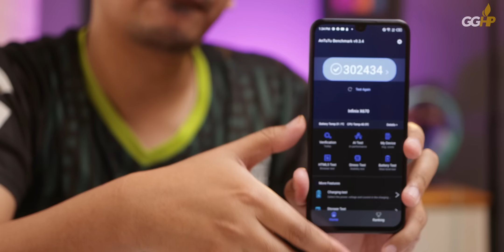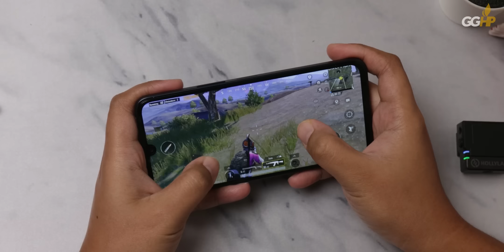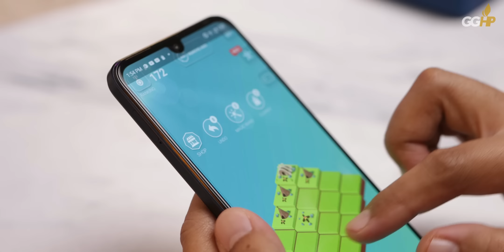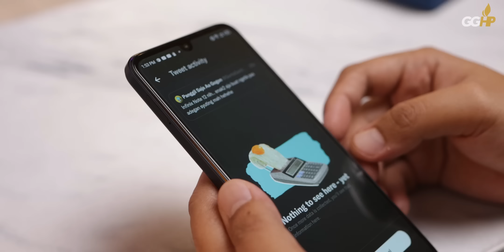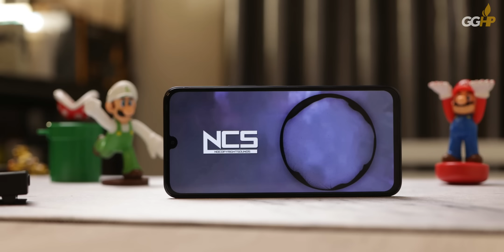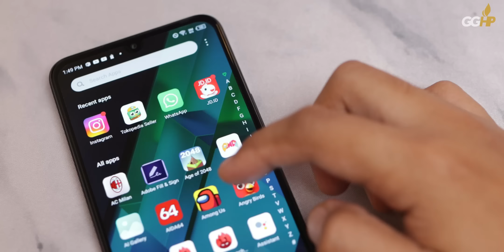Review Infinix NOTE 12, Bikin Brand Lain Ga Bisa Tidur Nyenyak?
Infinix Note 12 8 GB/128 GB = Rp 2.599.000, varian 8 GB/256 GB = Rp 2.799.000